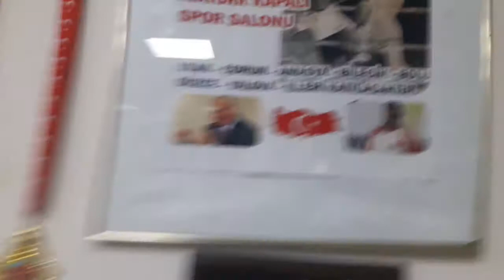Boks=Ertuğrul Akgün Haciosmanoğlu